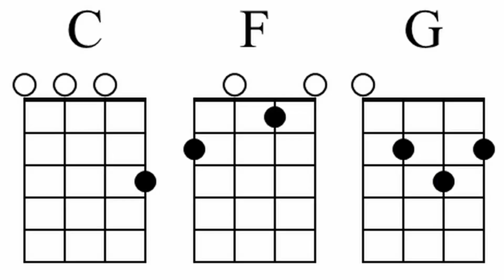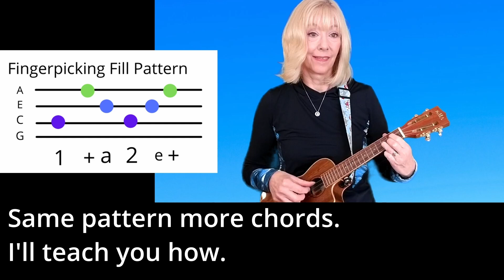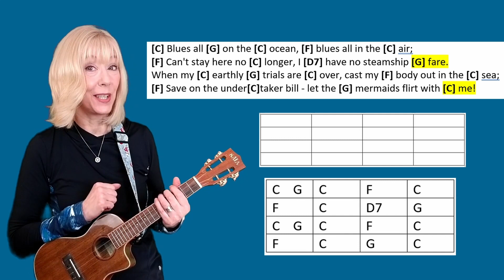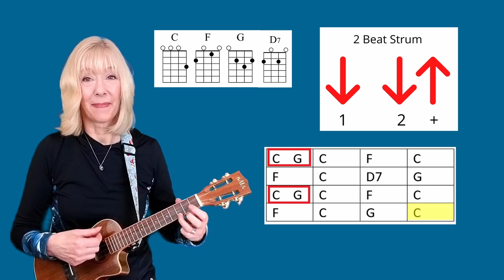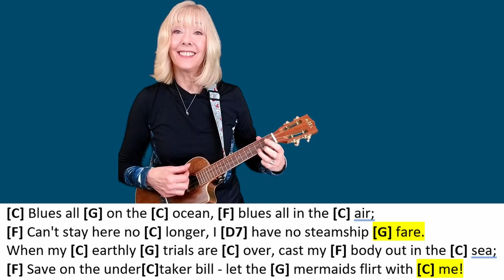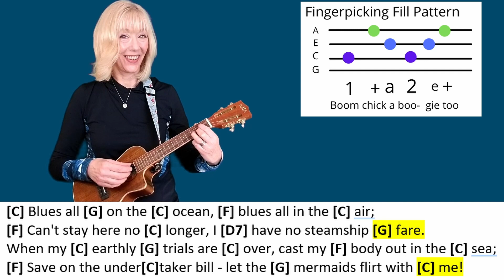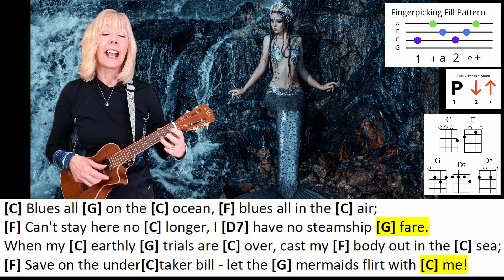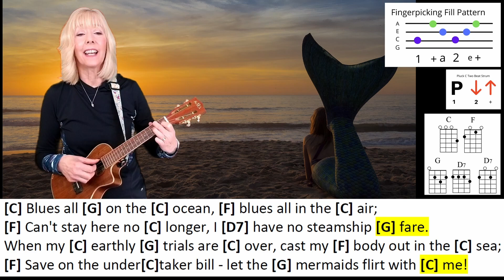Let the Mermaids Flirt with Me! Ukulele Tutorial Riff, Fingerpicking and More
Easy Strum - Hard Strum - Harder Advanced Strum - It's all broken down for you.
Learn a Fingerpicking Fill
Learn a Riff - it isn't too hard.
This song by Mississippi John Hurt is a great song for your ukulele and your ukulele group.

Chord charts, and a guide to all The Ukulele Fool Songs, up to 4 live sessions a month and MORE!!!  Discounts for an annual membership.

Get your free copy of the songbook with each song in its entirety

Time Stamps
0:00 Learn all the things you can do in this song
2:25 - Easy strum
3:42 How many times to per chord
4:37 Practice Easy Strum with chords
4:05 Riff
10:10 Advanced Strum Techniques
12:27 Fingerpicking fills
13:36 - Practice fills
14:37 - Fingerpicking Interlude
15:33 History Nerd
16:49 Play along.